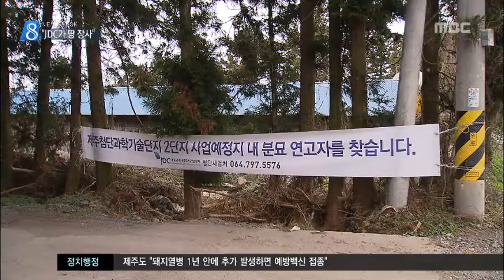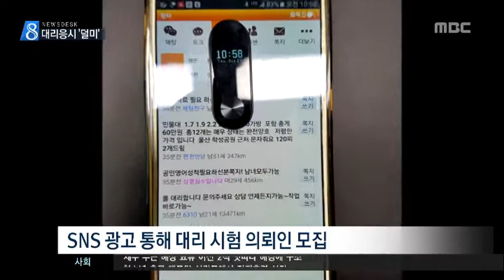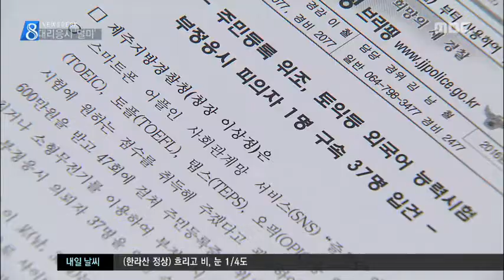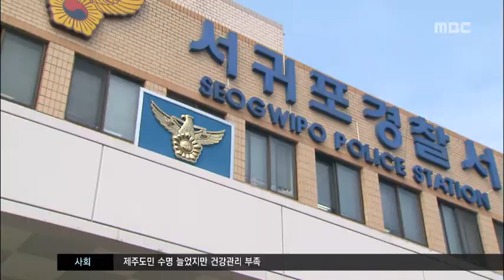뉴스데스크제주 2016년12월12일